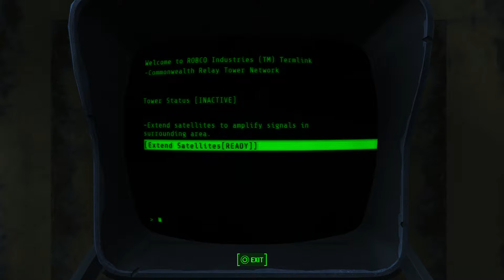Let's Play: Fallout 4 Part 26- Light at the End of the Tunnel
Part 26 of my Fallout 4 Let's Play Series.